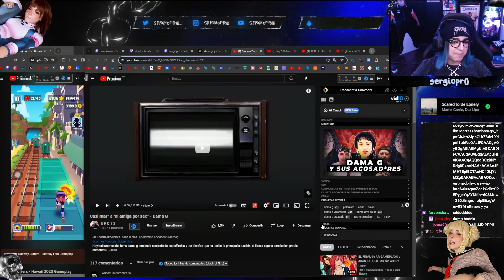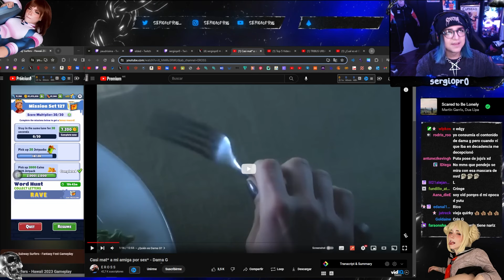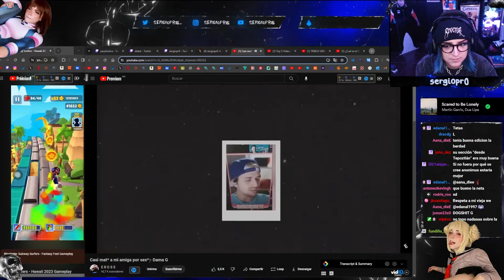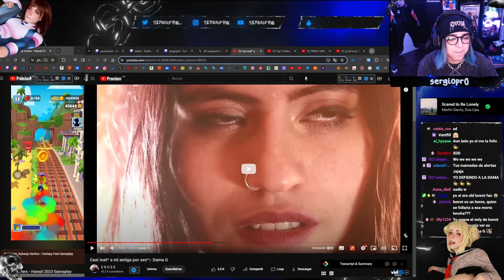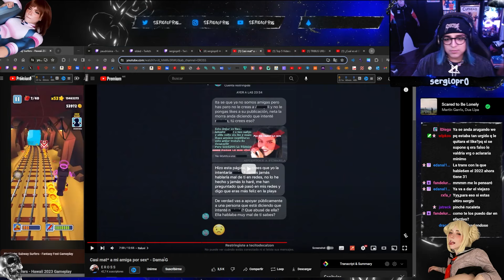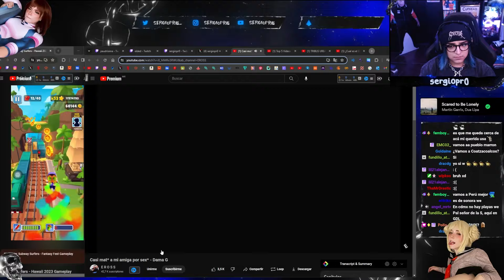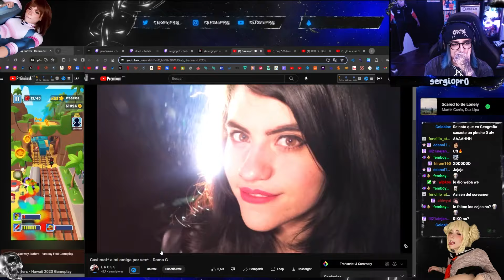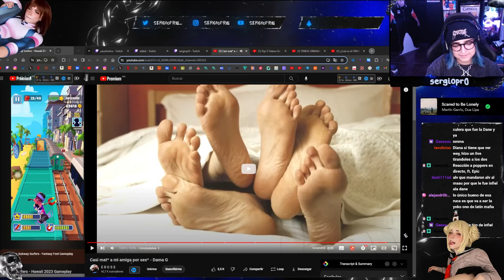La VERDADERA Historia De DAMA G 💀💀💀💀💀